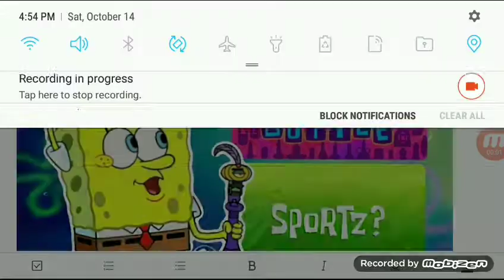SpongeBob review Sportz?/Spin the Bottle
Saturday

Hey guys check out my google+ account it is called Super Weston Bell. I have reviews on there of Spongebob.

SpongeBob music: Gator 02
SpongeBob music: Coconut Cream Pie